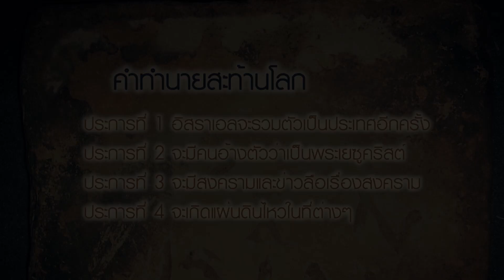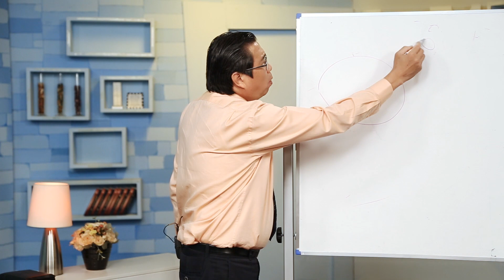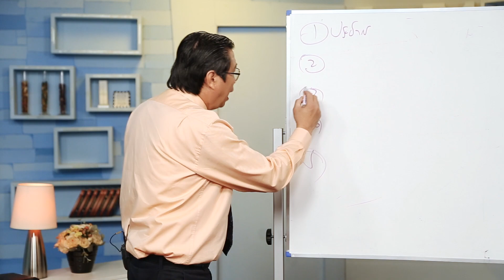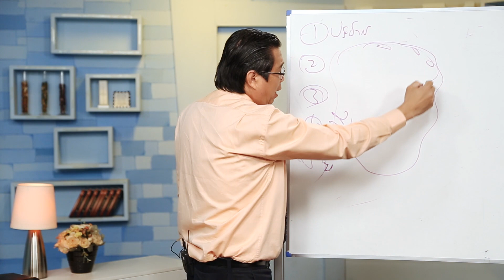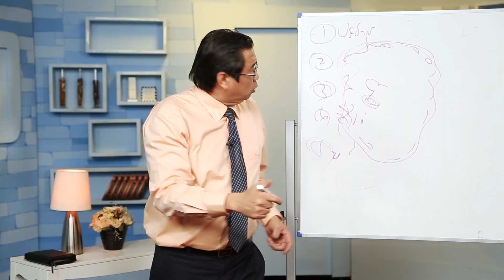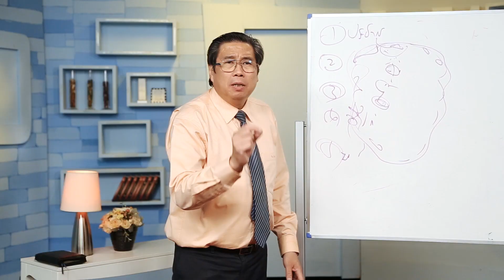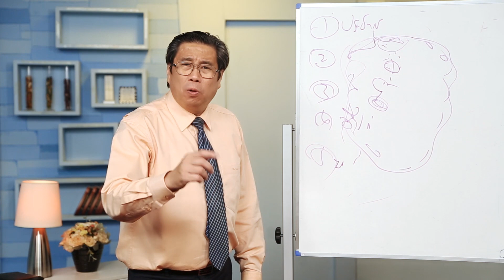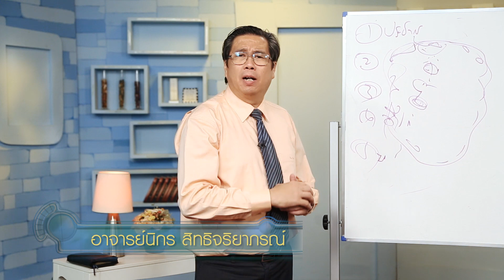โลกนี้กำลังเดินทางมาถึงจุดจบแล้วจริงหรือ? ตอนที่ 11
รายการ”ชัวร์หรือมั่วนิ่มกับอาจารย์นิกร” Season#2
ในขณะที่คุณอาจจะมีข้าวกินครบ 3 มื้อ แต่รู้หรือไม่ว่าอีกซีกหนึ่งของโลกกำลังอดอยากหิวโหยเนื่องจากการกันดารอาหาร นี่คือคำทำนายประการที่ 5 ก่อนที่โลกจะแตกจริงหรือไม่ หาคำตอบในรายการ”ชัวร์หรือมั่วนิ่มกับอาจารย์นิกร” ตอน “โลกนี้กำลังเดินทางมาถึงจุดจบแล้วจริงหรือ” ตอนที่ 11